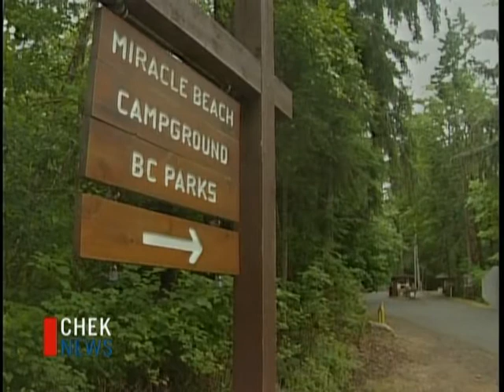Island Lousy Weather